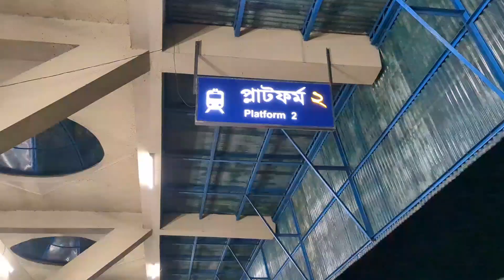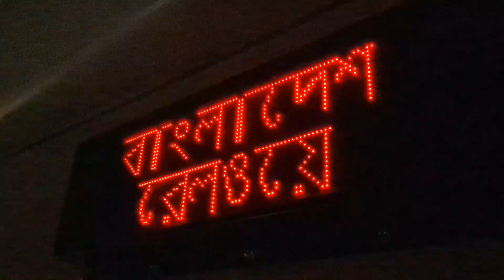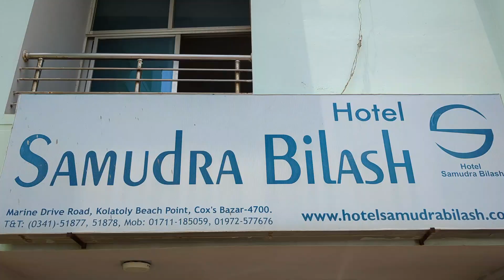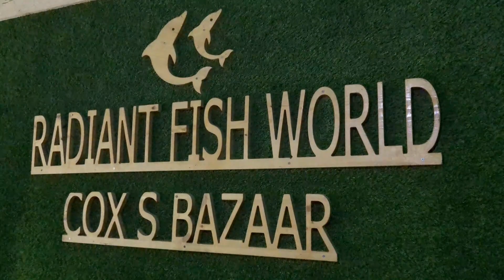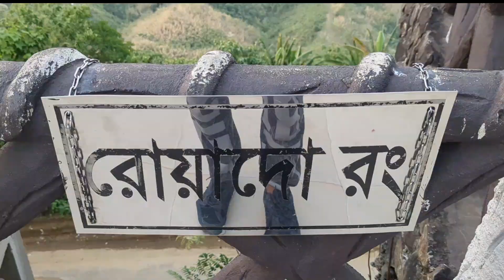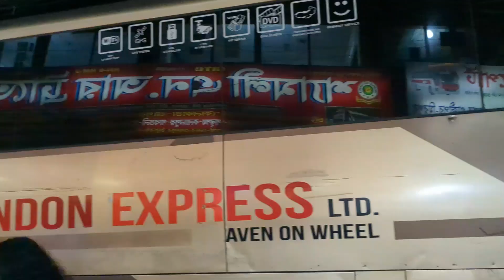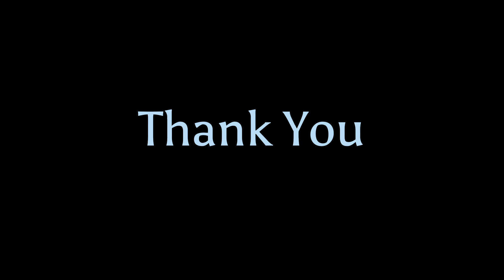Sylhet to Coxbazar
Next to the sea was our hotel named hotel Samudra Bilash. We spent a lot of time in the swimming pool. We went up to the hotel The Cox to Day for swimming.

We chose train to go from Sylhet to Cox's Bazar because we like train journey very much.

I came from Chittagong by Marsa bus.

When we came to Cox's Bazar and saw the rain in the sea, we felt that coming here was worthwhile.

We visited inanibeach . Also an added attraction was the Radiant Fish World, where we saw many types of marine fish .

From Cox's Bazar we travel to Bandarban which is one of the most attractive tourist destinations in Bangladesh.

After coming to Bandarban, we arrived at Hotel Hillview. After coming here we go for a walk at Nilachal. On a very beautiful hill at 1600 feet.

The next day we went for a walk to Shail Prapat, where the view of the rain was mesmerizing.

In this way, four days passed while traveling. We return to Chittagong, from where we return to Sylhet by London Express bus.

All in all, our trip was very enjoyable.

Here are the phone numbers of hotels and resorts

1. Hotel Samudra bilash: 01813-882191
2. Hotel the cox Today: 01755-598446
3. hotel Hilvew, Bandarban: 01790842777
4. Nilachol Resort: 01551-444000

Sylhet to Chittagong Train:
Depurture time: 8:30
AC birth fair: 1350 Tk

Chitagong to Cox bazar
Marsa Bus
Fair: 420 Tka

Cox bazar to Bandarban:
Purbani bus
Fair: 280 Taka

Bandarban to Chittagong bus
Purbasa bus
Fair: 220 Taka

Chittagong to Sylhet bus
London express
fair: 1500 Taka

Music taker from:

Watch:
 • Diviners X Riell ...